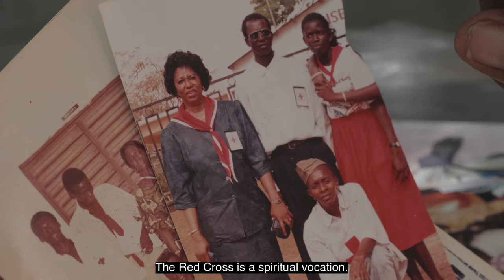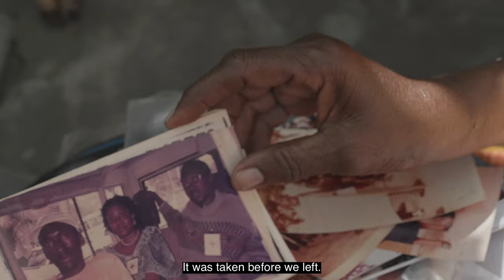Women of the Sacred Wood of Djibelor in Senegal | Around Africa with ICRC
A journey through the beautiful land of Casamance, Senegal. Discover the women of the sacred wood of Djibelor

00:00 Timestamp
00:04 The important role of women in Casamance, Senegal
01:19 About the narrator, Marie Rosalie Coly
03 :12 The Sacred Wood of Djibelor
03:58 Role of women in conflict
 05:00 About the conflict in Casamance
06:04 Effects of conflict on communities around Casamance

The ICRC is on the ground in over 90 countries, providing humanitarian aid to victims of conflict and violence.

From the diplomatic level to the frontline, we remind fighters, on all sides, that wars have limits.